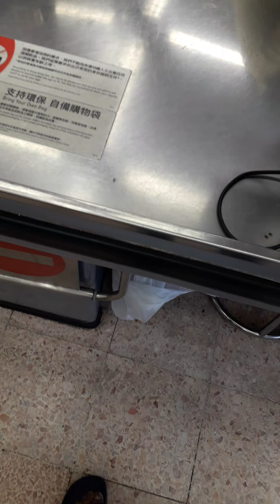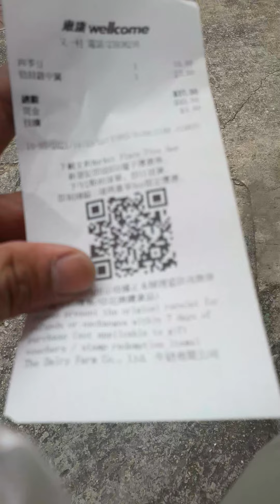Grocery @ Wellcome para sa tanghalian, tipid lang muna chicken mid wings at beans 003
Grocery @wellcome para sa tanghalian, tipid lang muna at.wala.pang sahod